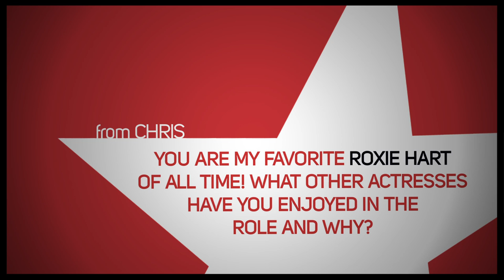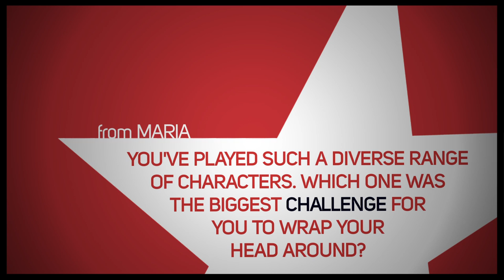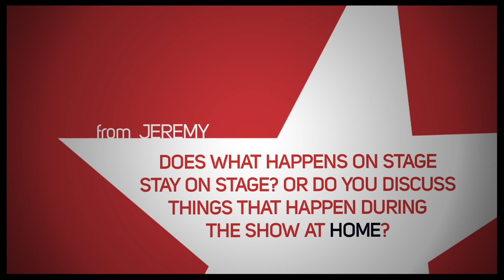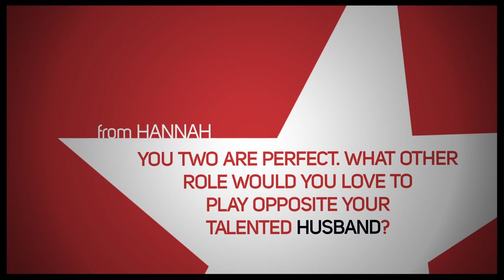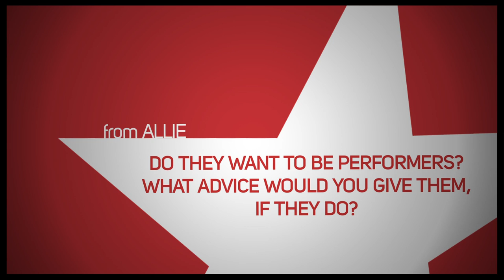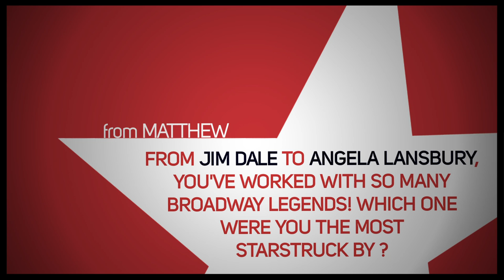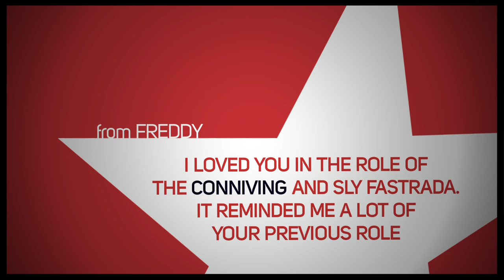"Pippin" Couple Terrence Mann & Charlotte d'Amboise on Circus Spirit Animals, Bob Fosse & More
Adorable "Pippin" husband-and-wife duo Terrence Mann and Charlotte d'Amboise get cozy on the Ask a Star couch to answer your questions about meeting Laurence Olivier, cookie dough and salami binges, audience wardrobe malfunctions and much more.